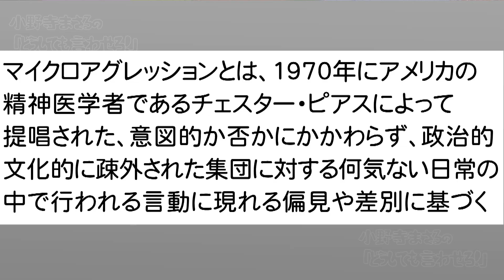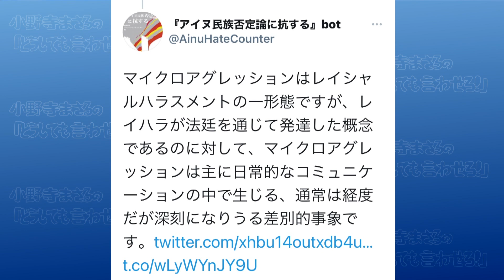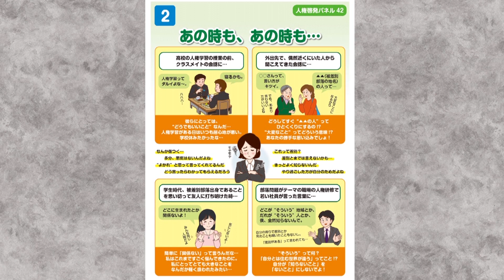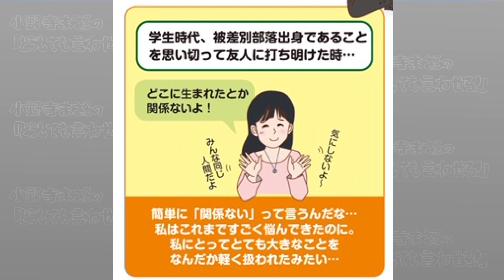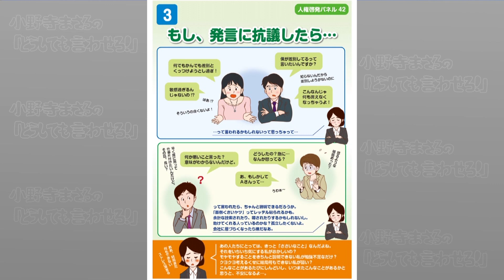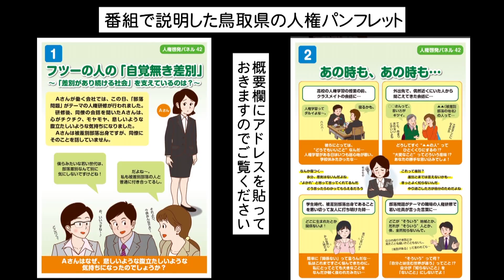【小野寺まさるの「どうしても言わせろ！」】誰も差別をしてないのに「アイヌ差別はある！」と騒ぐことが出来るカラクリ[R3/6/28]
※この番組は小野寺まさるが「どうしても言わせろ！」と怒りがＭＡＸになった時のみ収録される“不定期毒舌政治番組”です。

■誰も差別をしてないのに「アイヌ差別はある！」と騒ぐことが出来るカラクリ